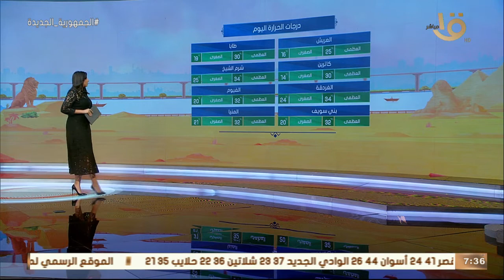صباح الخير يا مصر | الأرصاد: أجواء ربيعية لطيفة على مختلف الأنحاء.. وبيان بدرجات الحرارة المتوقعة